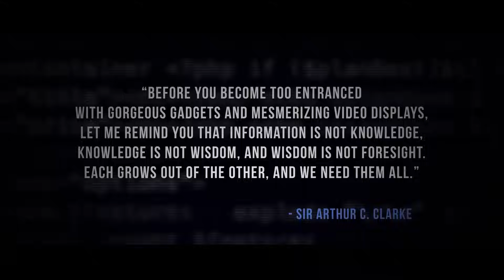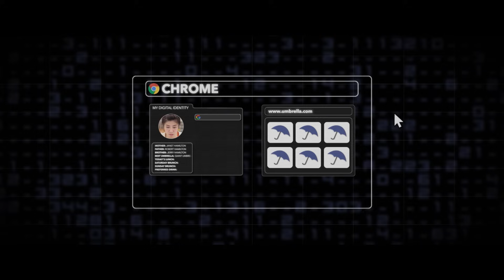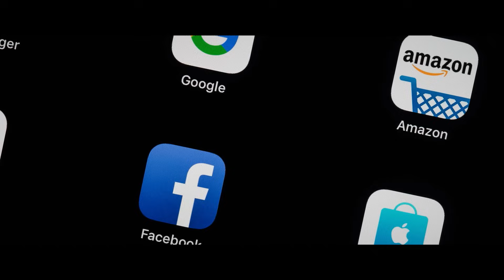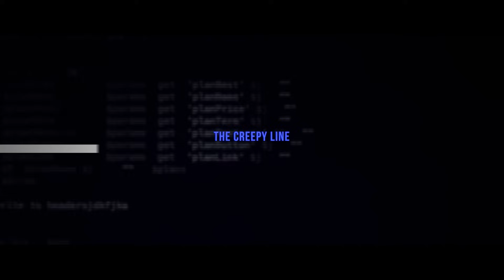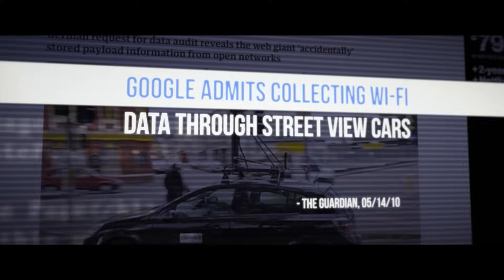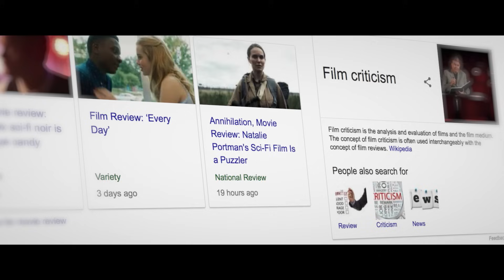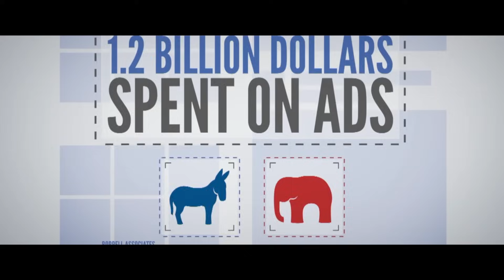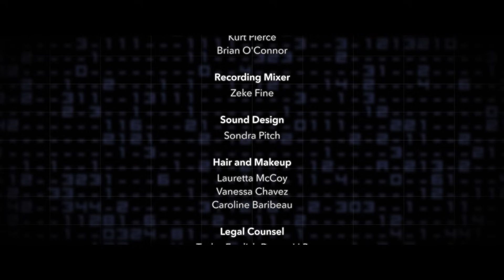The Creepy Line - Full Documentary on Social Media's manipulation of society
The Creepy Line reveals the stunning degree to which society is manipulated by Google and Facebook and blows the lid off the remarkably subtle – hence powerful – manner in which they do it. Offering first-hand accounts, scientific experiments and detailed analysis, the film examines what is at risk when these tech titans have free reign to utilize the public’s most private and personal data.